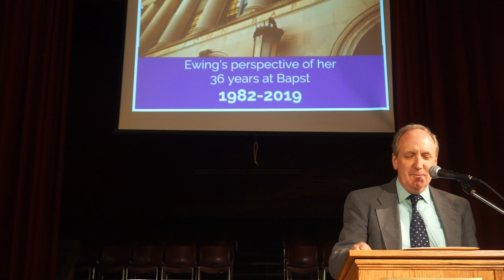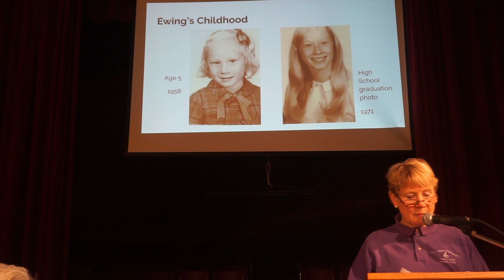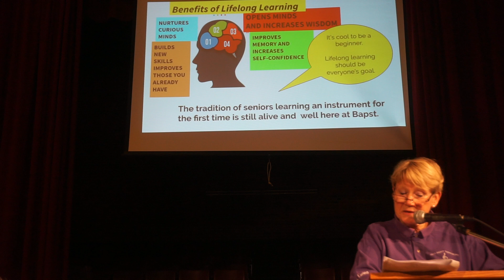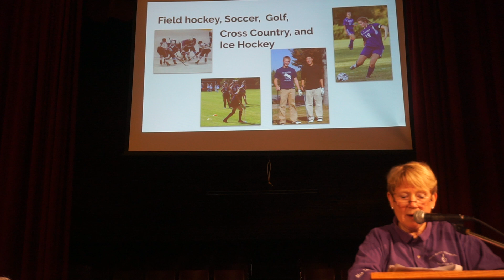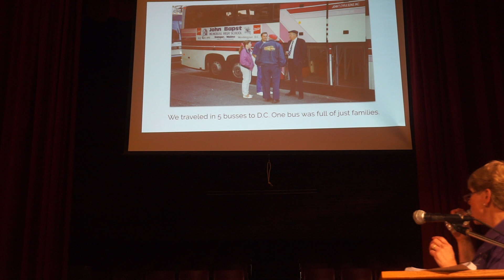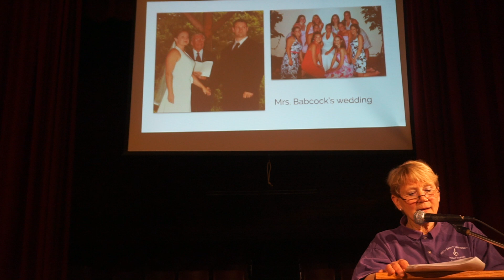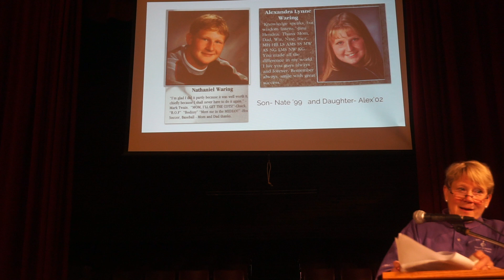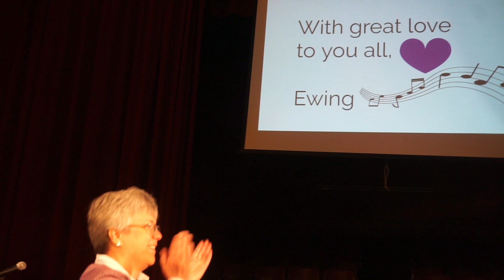Julie Ewing Convocation Speech 5_20 _19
Mrs. Julie Ewing's perspective of her 36 years at John Bapst, 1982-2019